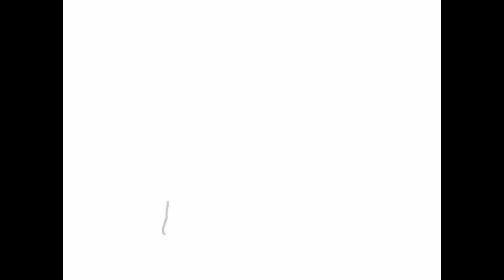WM WAMSB Potsdam 2010: Fanfarra Municipal Atibaia Brasilien - Marsch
World Championship of Marching Show Bands